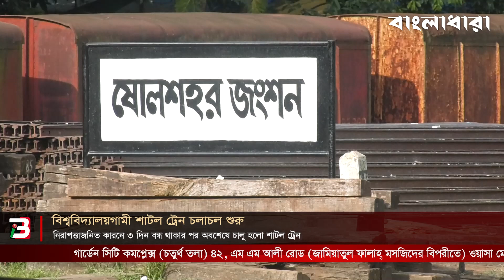বিশ্ববিদ্যালয়গামী শাটল ট্রেন চলাচল শুরু